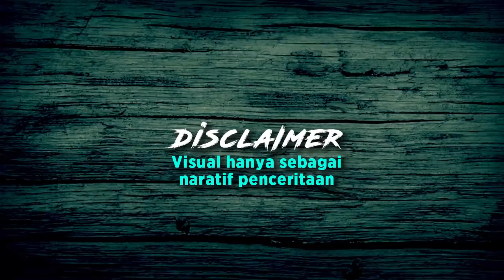SI KITOL & THE GANG | Inilah 4 Pengkhianat Kejatuhan Kesultanan Melayu Melaka!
SUMBER : Untold History of Malaya
SUMBER AUDIO : YT @whitesand